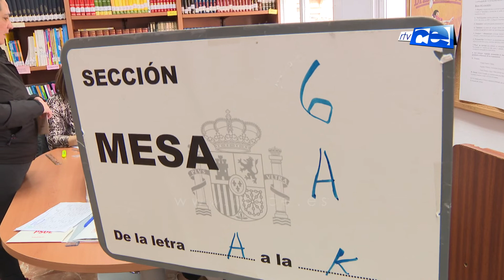El PSOE apunta a MDyC y la abstención como culpables del triunfo de VOX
El PSOE culpó a MDyC y a la abstención de la pérdida de su diputado en el Congreso. Poco antes de las doce de la noche y cuando aún no se sabía que el PSOE también iba a perder los dos senadores, Manuel Hernández afirmaba que no había sido un error repetir las elecciones.